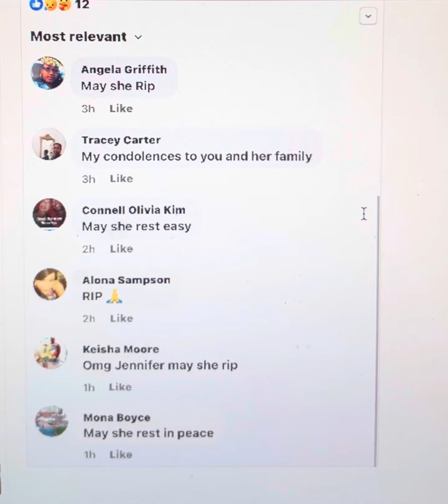Bridgetown, Barbados. Ex Chefette employee, Jennifer Moore, has died.